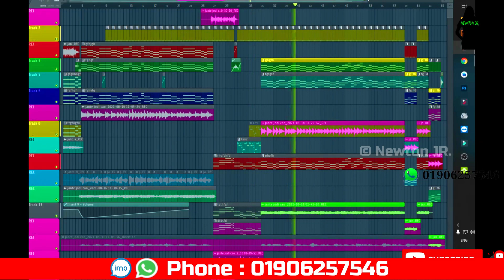ভয়েজ পাঠিয়ে ঘরে বসে গান তৈরি । Online Music Studio | Newton Jr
ভালবাসা নিবেন সবাই ♥